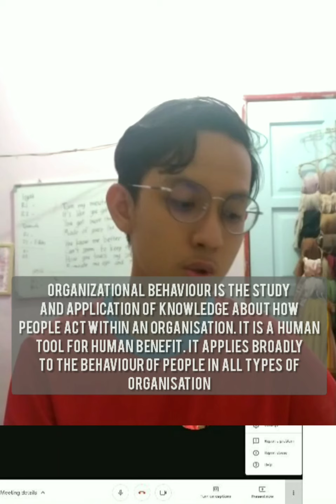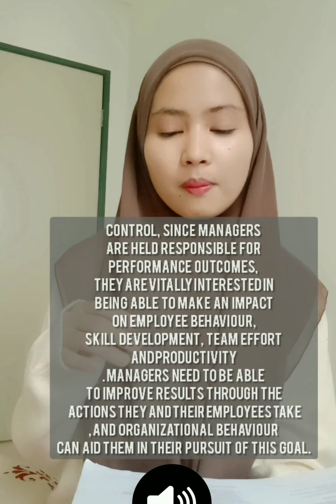ORGANIZATIONAL BEHAVIOUR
i hope you guys enjoy my video. And understand my explanation about organizational behaviour.